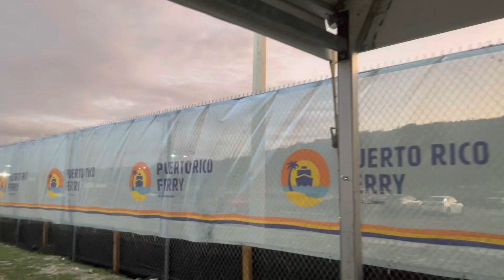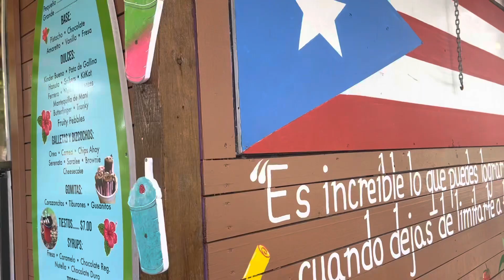~Puerto Rico Travel Diary ~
June 27th - July 10th 2022